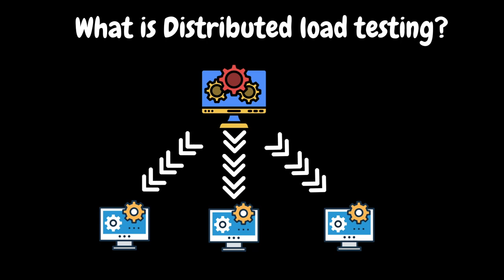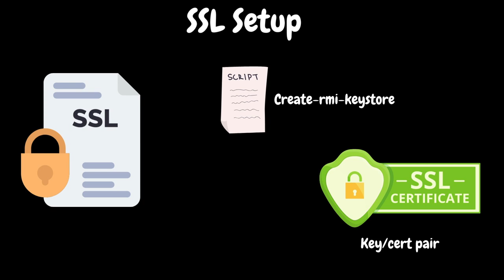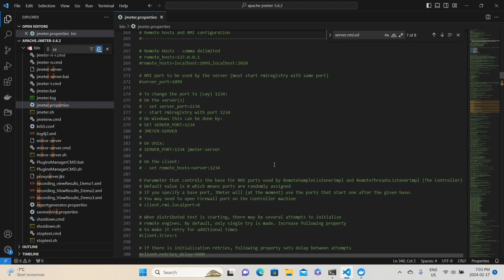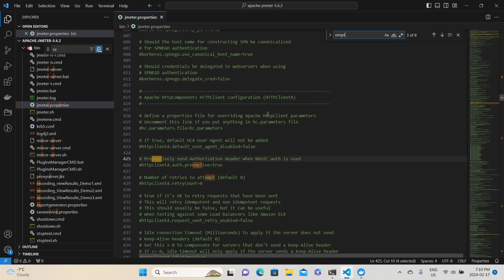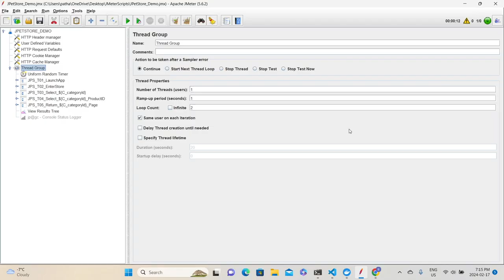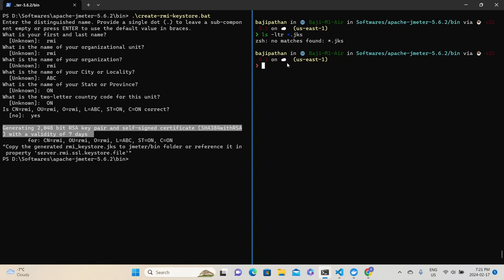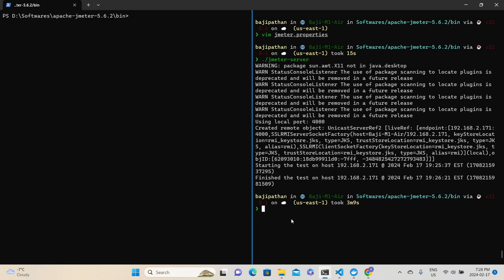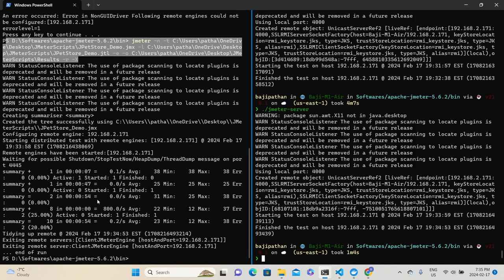Ep 45 | PT Tools | Master Distributed Load Testing with JMeter | Telugu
SERIES# Performance Testing Must-Have Skills
MODULE# 6
MODULE NAME# Performance Testing Tools
PART# 20
🚀 Welcome to our latest tutorial where we'll explore the ins and outs of Distributed Load Testing using JMeter! 🕹️ If you're looking to supercharge your performance testing efforts, you're in the right place.

🚨 What You'll Learn:
- What is distributed load testing?
- Prerequisites
- Understand the different components involved
- Configuration setups
- Execute the test in both GUI & Non-GUI Modes

👩‍💻 Follow along with our step-by-step guide to mastering distributed load testing in JMeter. 🌟